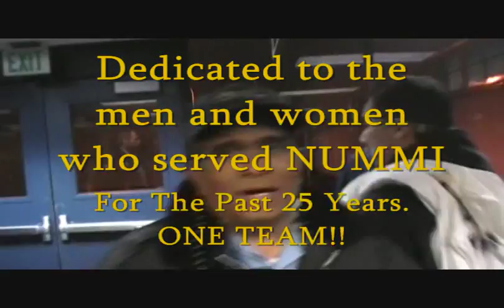NUMMI The Last Day 2nd shift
The last production day second shift March 31, 2010. 1st. shift closed the plant the following day in the morning of April 1 around 9:40 a.m. The last auto plant in the west coast is dead.